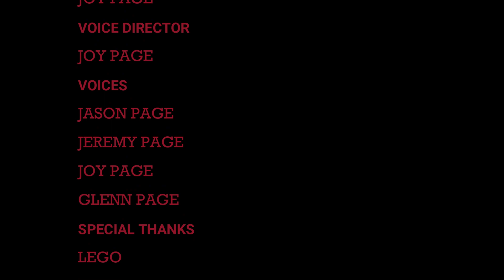Woodstock's Reunion 2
A reunion to surprise Woodstock on his birthday!